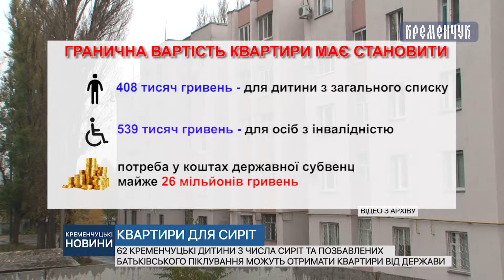62-і кременчуцькі дитини з числа сиріт можуть отримати квартири від держави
62-і кременчуцькі дитини з числа сиріт та позбавлених батьківського піклування можуть отримати квартири від держави